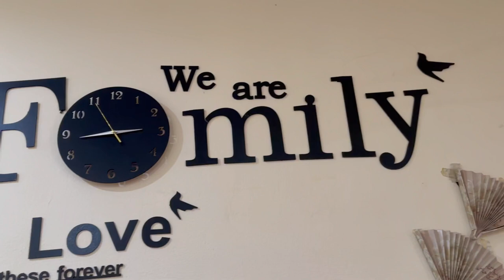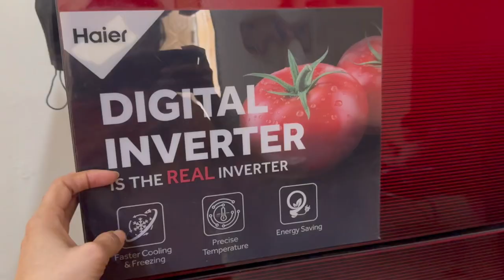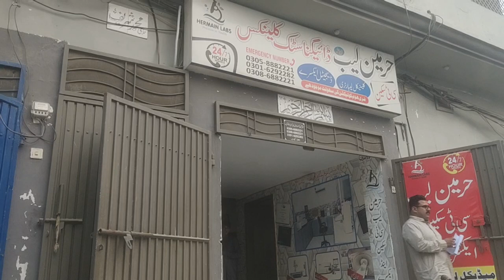Dawat From Younger Sister At Home | Special Recipes | Sara Raza Vlog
Join me, Sara Raza, in this delightful vlog where my younger sister hosts a warm and inviting 'dawat' (gathering) at our home. Together, we embark on a culinary journey, showcasing special recipes that are sure to tantalize your taste buds and add a touch of flair to any occasion.

In this heartwarming episode, we share the joy of cooking and entertaining loved ones, as my sister unveils her culinary prowess with a spread of mouthwatering dishes. From traditional favorites to innovative creations, each recipe is crafted with love and care, promising an unforgettable dining experience.

Watch as we whip up delectable delights, exchange laughter, and create cherished memories around the dining table. Whether you're seeking inspiration for your next gathering or simply enjoy exploring new recipes, this vlog is sure to spark your culinary imagination.

Join us as we celebrate the warmth of family, the richness of food, and the joy of shared experiences. Don't miss out on this intimate peek into our kitchen and the flavorsome journey that awaits!